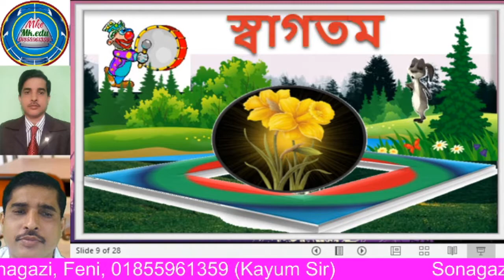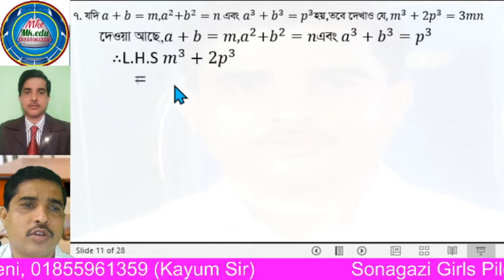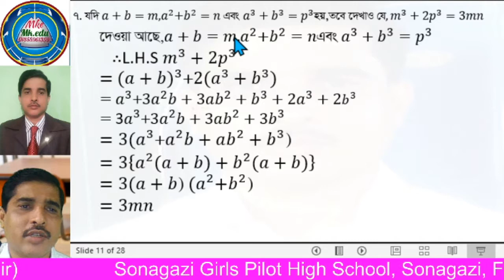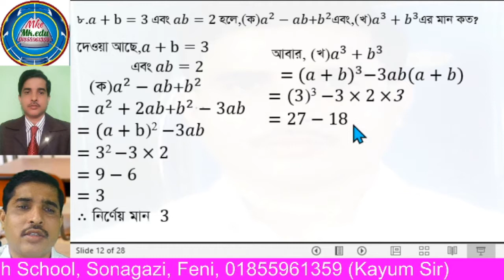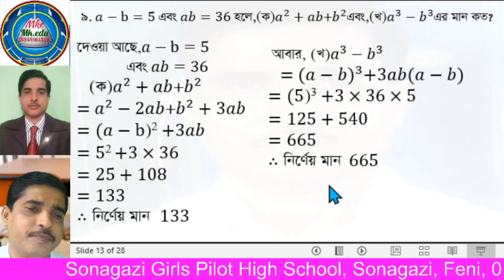Class 9-10 বীজগণিত ৩.২ (পর্ব-২)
বীজগাণিতিক রাশি